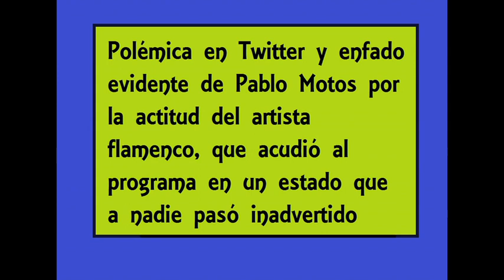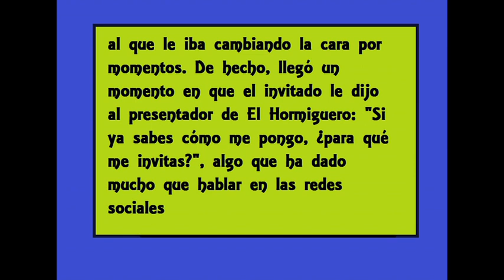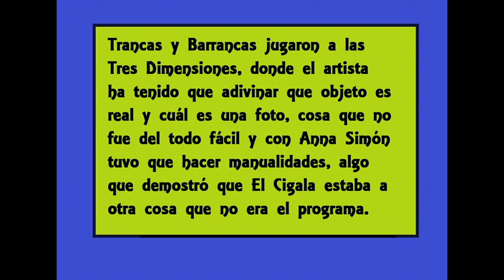Diego el cigala en el hormiguero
Diego el Cigala, pasado de vueltas en 'El Hormiguero'

((( VIDEOS QUE PUEDES VER A CONTINUACION )))

6.LA TRAGEDIA DE LA MATANZA DE NIÑOS EN BRASIL sigue este